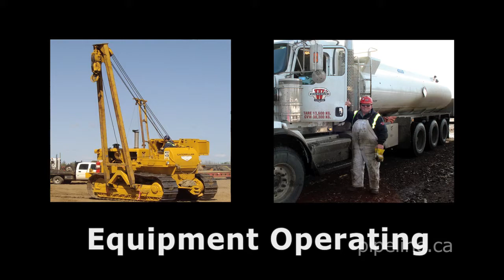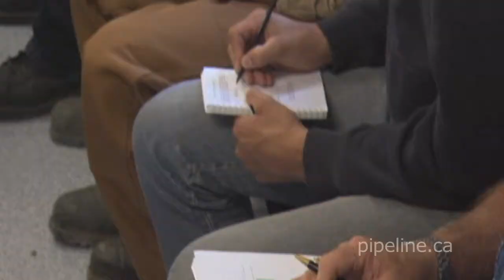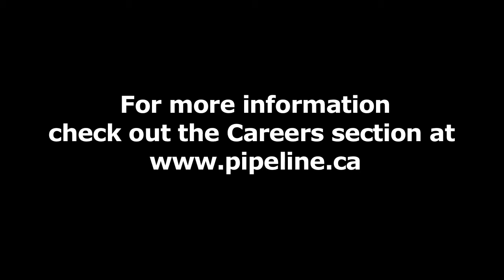Explore a Career - Introduction to Mainline Pipeline Construction in Canada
Use this video with the Careers section at pipeline.ca. Pipeline construction is an exciting, on the leading edge of technology business. There are emerging opportunities in a variety of occupations as Canada contributes to a secure supply of energy in North America and abroad. This short video helps introduce you to Canada's mainline (large diameter) construction sector.